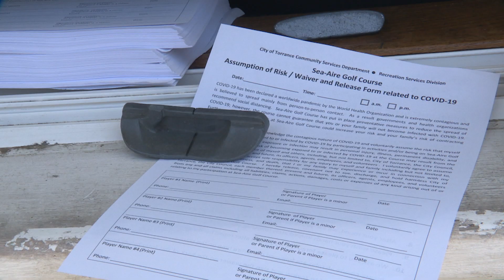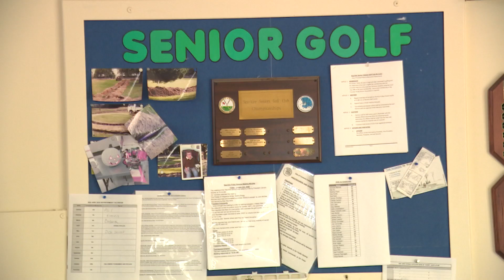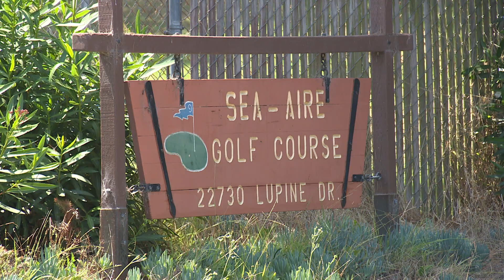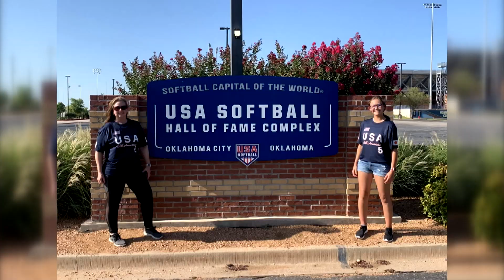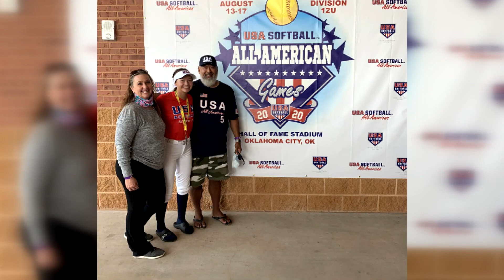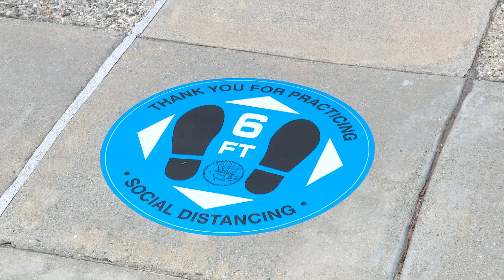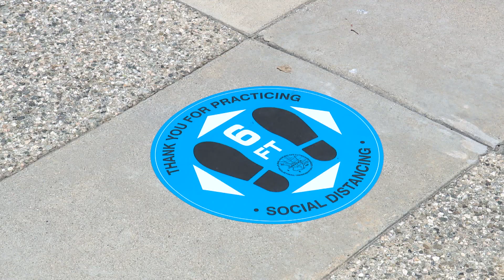Weekends in Torrance - September 27, 2020 -City of Torrance